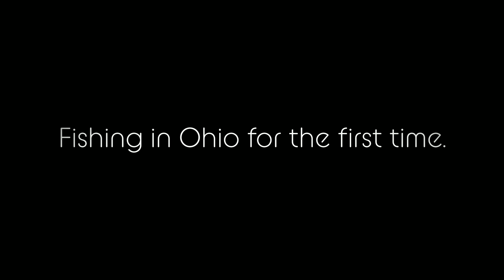Fishing for Bass in Ohio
Fishing in Ohio for the first time.

I was using my SLX DC on a Lews 7' Med-Heavy American Hero Speed Stick with 20pd Power Pro Super 8 Slick Braid.

At 1:30 I found a snake skin if anyone is wondering what that is.